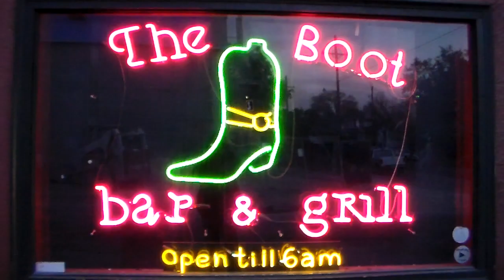The Weekend : Mardi Gras Edition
Kip and Julie talk about Mardi Gras 2014.  (Note Parade schedule is in the video)